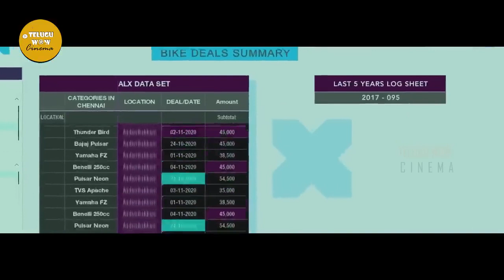Kartikeya And Ajith KumarLatest Telugu interesting Movie Scene || Videos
Kartikeya And Ajith KumarLatest Telugu interesting Movie Scene || Videos || @teluguwowcinema9868